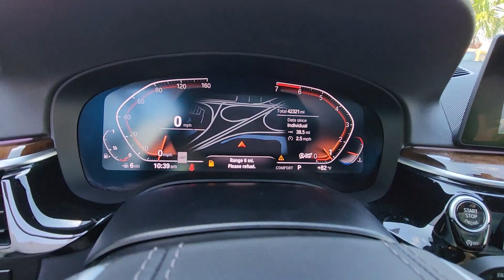2020 BMW 5_Series North Fort Lauderdale, Pompano Beach, Plantation, Sunrise, Hollywood S11933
Glacier Silver Metallic Used 2020 BMW 5_Series 530i xDrive available in North Fort Lauderdale Florida at [North Fort Lauderdale Subaru Servicing the North Fort Lauderdale, Pompano Beach, Plantation, Sunrise, Hollywood FL area.

Subaru of North Fort Lauderdale is proud to offer this Beautiful 2020 BMW 5 Series. This 530i xDrive 5 Series is beautifully finished in Glacier Silver Metallic and complimented by Black w/SensaTec Upholstery.brIntroducing the epitome of performance and luxury: the 2020 BMW 5 Series xDrive 530. With its dynamic design innovative technology and exhilarating driving experience this sedan sets the standard for excellence in its class. Crafted with precision engineering and meticulous attention to detail every aspect of the 5 Series exudes sophistication and refinement. Powered by a potent yet efficient engine and equipped with BMWs intelligent xDrive all-wheel drive system the 5 Series delivers unmatched agility and control on any road surface. Inside the cabin youll find a harmonious blend of comfort and connectivity with premium materials cutting-edge infotainment features and advanced driver assistance systems ensuring a truly luxurious driving experience. Whether youre commuting to the office or embarking on a weekend getaway the 2020 BMW 5 Series xDrive 530 is the ultimate expression of automotive excellence. Experience the thrill of driving perfection today.brbr*CLEAN CARFAX* AWD Black w/SensaTec Upholstery 12 Speakers 4-Wheel Disc Brakes ABS brakes Air Conditioning Alloy wheels AM/FM radio Apple CarPlay Compatibility Apple CarPlay Compatibility w/1 Year Trial Auto tilt-away steering wheel Auto-dimming door mirrors Auto-dimming Rear-View mirror Automatic temperature control BMW Assist eCall BMW TeleServices Brake assist Bumpers: body-color Burl Walnut Wood Trim Delay-off headlights Driver door bin Driver vanity mirror Dual front impact airbags Dual front side impact airbags Electronic Stability Control Emergency communication system: BMW Assist eCall Enhanced USB & Bluetooth Exterior Parking Camera Rear Four wheel independent suspension Front anti-roll bar Front Bucket Seats Front Center Armrest Front dual zone A/C Front reading lights Fully automatic headlights Garage door transmitter Genuine wood console insert Genuine wood dashboard insert Genuine wood door panel insert Heated door mirrors Heated Front Seats Heated Steering Wheel Hi-Fi Sound System Illuminated entry Leather Shift Knob Leather steering wheel Live Cockpit Pro w/Navi Low tire pressure warning Lumbar Support Memory seat Navigation System Occupant sensing airbag Outside temperature display Overhead airbag Panic alarm Passenger door bin Passenger vanity mirror Power door mirrors Power driver seat Power Front Seats Power moonroof Power passenger seat Power steering Power Tailgate Power windows Radio data system Radio: AM/FM Audio System Rain sensing wipers Rear anti-roll bar Rear reading lights Rear seat center armrest Rear window defroster Remote keyless entry Security system SensaTec Upholstery SiriusXM Satellite Radio Speed control Speed-sensing steering Speed-Sensitive Wipers Split folding rear seat Sport Seats Sport steering wheel Steering wheel memory Steering wheel mounted audio controls Tachometer Telescoping steering wheel Tilt steering wheel Traction control Trip computer Turn signal indicator mirrors Variably intermittent wipers Wheels: 18 x 8 Double-Spoke (Style 634) Wheels: 19 x 8 V-Spoke (Style 635) WiFi Hotspot DEALER INSPECTED FULLY SERVICED FULLY DETAILED AWD Black w/SensaTec Upholstery. 24/31 City/Highway brbrPricing does not include the $1895 reconditioning fee and our $1695 North Fort Lauderdale Subaru Advantage dealer installed options. Price includes $1000 finance credit and does not apply to cash offers. To receive the price shown you must finance with the dealership.